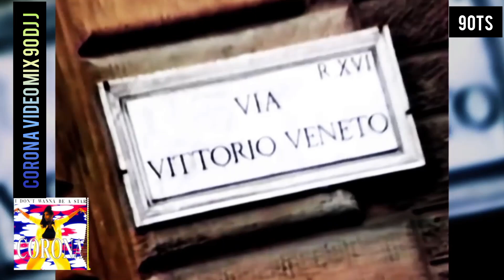corona video Megamix 90ts [DJ J 2023]